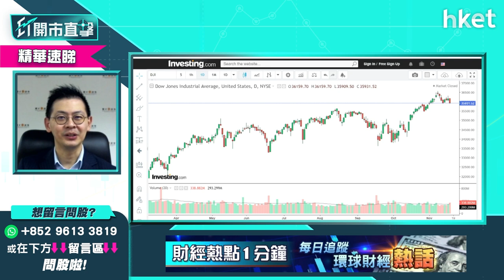【ET開市直擊】（精華）美股處於山頂 可待感恩節後再部署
美股三大指數回吐，通脹問題仍是市況關注點之一。輝耀才證券研究部總監植耀輝形容，美股現正處於山頂，有貨者宜先靜觀；無貨者可待美國「感恩節」節假期後再部署。立即收看／收聽